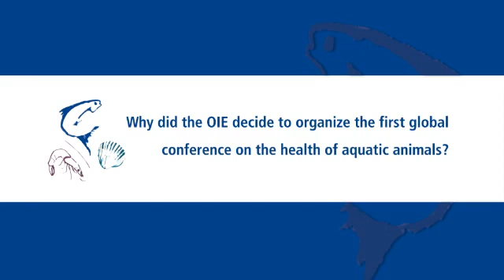Aquatic Animal Health Programmes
Panama City, 30 June 2011 - The World Organisation for Animal Health (OIE) Global Conference on Aquatic Animal Health Programmes demonstrated the important contribution of aquatic animal health policies and programmes, as well as of OIE standards and guidelines to securing food security globally.